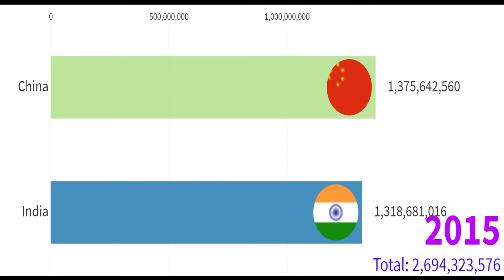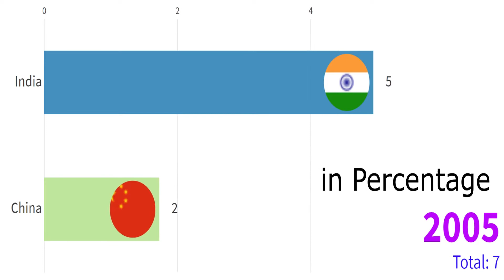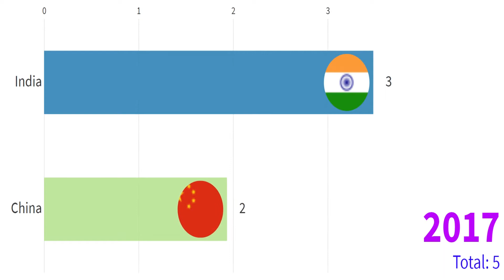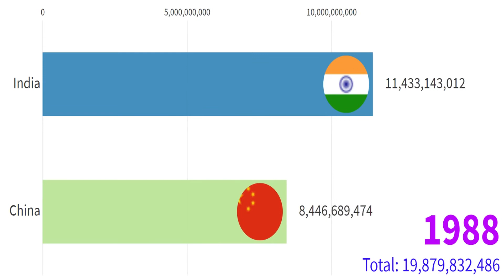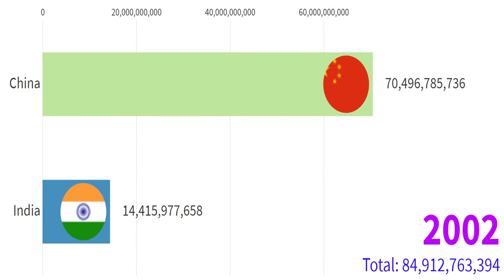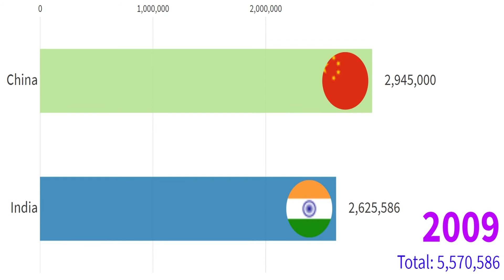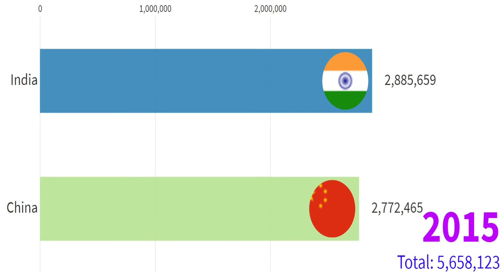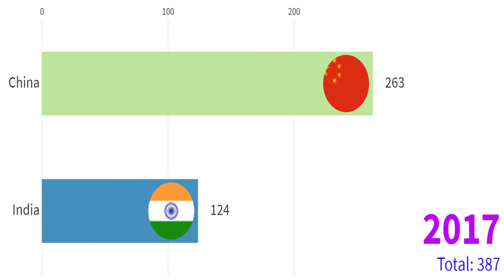India vs China comparison of Army Size, Nuclear Weapons, Military Expenditures, Population and GDP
In 1962, somewhere around Arunachal Pradesh at Indo-China Border, China crossed the limits.
At that time India was not so much sufficient and didn’t have a strong background in the World.
Now, in 2020 China trying to cross the limits again but this time, Chinese government and Army is forgetting that this is 2020 and India have the one of the most powerful army in the world.
I would not say that also have Nuclear Weapons because it is clear to everyone that if Nuclear weapon get launched it will lead to complete destruction.
Moreover, friendship to top countries to get its power more in the UN.

In this Video, WE LEARN presents comparison between India and China on the basis of:
1. Population
2. GDP(in billion US $)
3. Inflation Rate
4. Military Expenditure every year
5. Army size(Reserved+Active)
6. Nuclear Weapons
It takes a lot of effort like collecting data, creating a spreadsheet and then setting to a common reference.
If you like the Video, don’t forget to press thumbs-up and share to help others knowing the facts.
2. Omega - Scott Buckley
3. Scott Buckley - 'Life Is